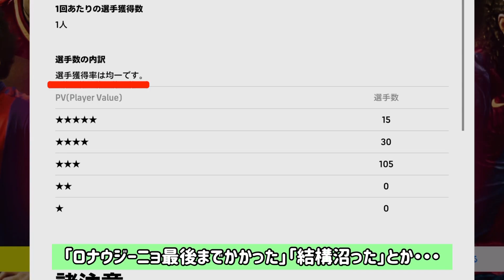【使用コイン過去最多!!】eFootball2022 KO◯AMIによってロナウジーニョ確定ガチャにされた【ドリームチーム/eFootball】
これがガチャの怖さや💦💦